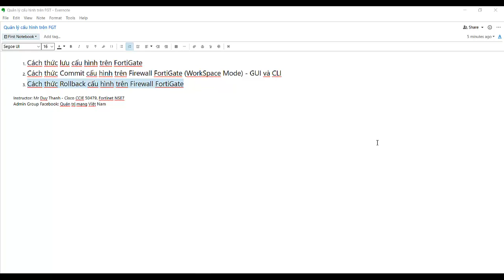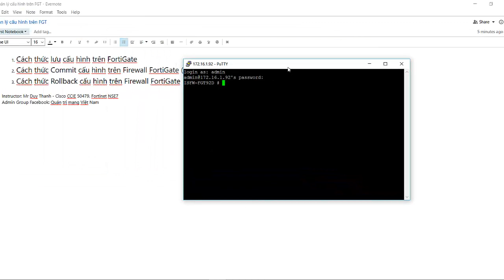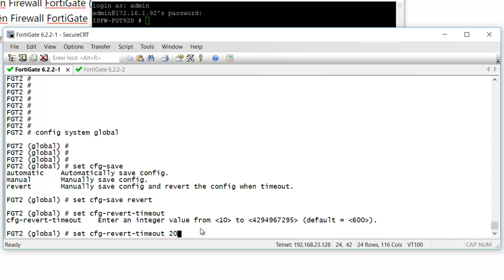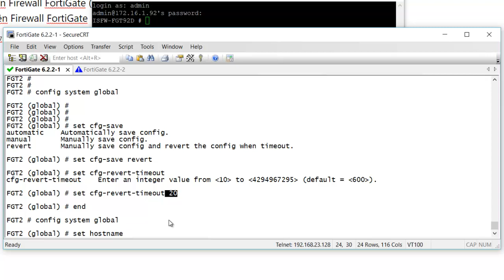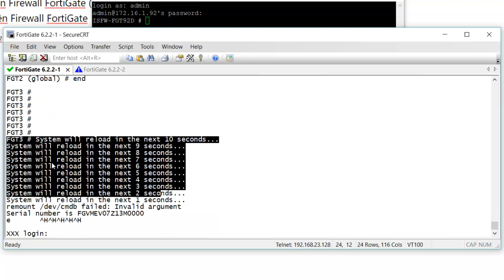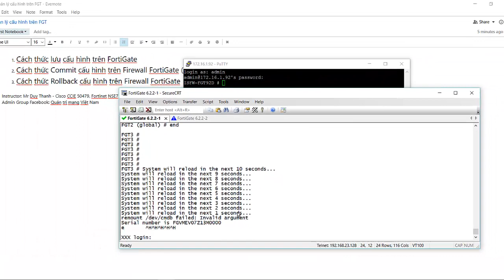Rollback cấu hình trên Firewall FortiGate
hoặc group Quản trị mạng Việt Nam để được update các tài liệu mới nhất.